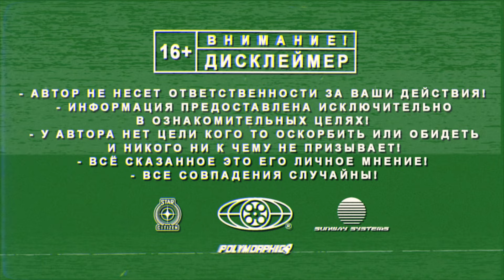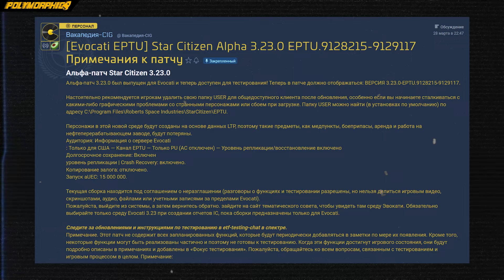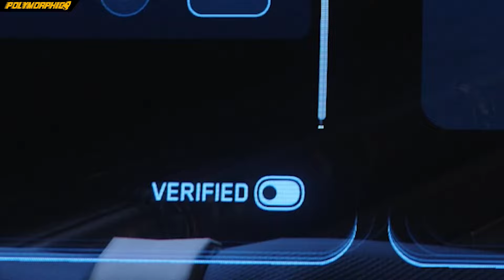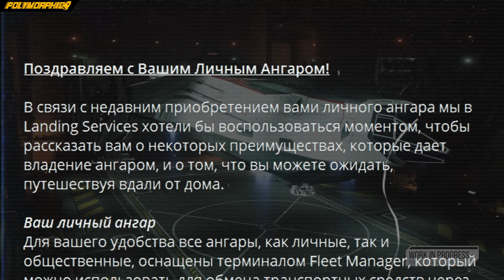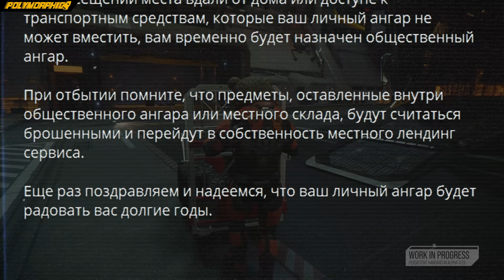🚀STAR CITIZEN: Сливы Эвокатов, Звери, Вода, Ангары и т.д.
💻Мой PC 🡳🡳🡳
╰ Процессор: AMD Ryzen 7 5800X
╰ Видеокарта: MSI RTX 2060 GamingZ
╰ Материнская плата: ASUS ROG STRIX B550-E GAMING
╰ Память: G.Skill RIPJAWS V [F4-3600C16D-32GVKC] 32 ГБ
╰ Кулер процессора: Noctua NH-D15
╰ Блок питания: ZALMAN ZM1000-ARX ATX 1000W Platinum
╰ SSD 1: Crucial M.2 2280 P2 series 1.0 Тб
╰ SSD 2: Kingston 500Gb
╰ ОС: Windows 11 Pro
╰ Микрофон: FIFINE K670
╰ Hаушники: Razer Kraken Pro
╰ Мышь: Corsair Ironclaw RGB Wireless Black
Спасибо!